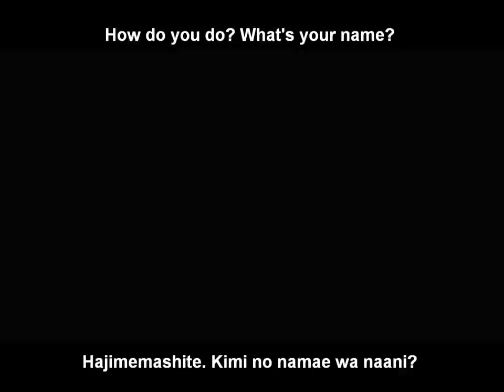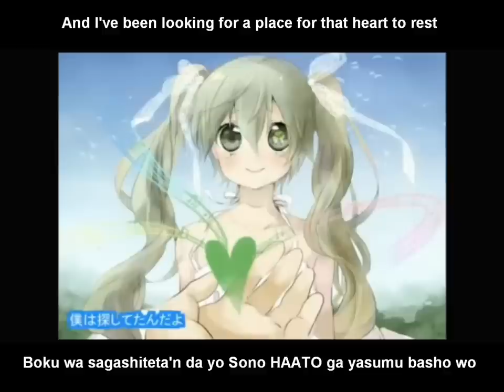[初音ミク] 三つ葉のクローバー English and romaji subs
"Everyone's looking for the one heart shape that they're missing"

Another upload for today 'cause I meant to upload another video yesterday but lost track of time xD

Title: [初音ミク] 三つ葉のクローバー [オリジナル曲] Mitsuba no KUROOBAA/The Three-Leaf Clover